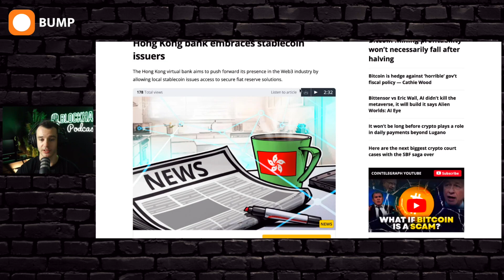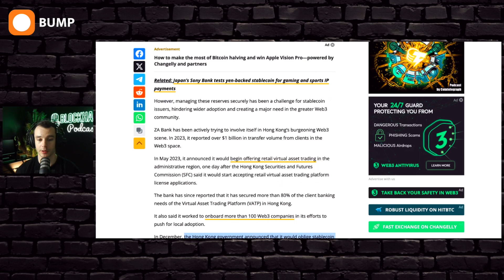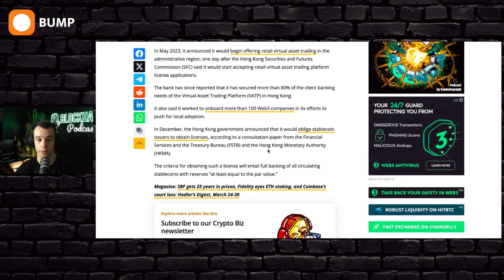Hong Kong's ZA Bank Supporting Stablecoin Issuers!! 🇭🇰🤝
In today's video, I talk about Honk Kong's ZA Bank and how they are supporting Stablecoin issuers in Hong Kong, which has quickly become a hub for Crypto and Blockchain startups.